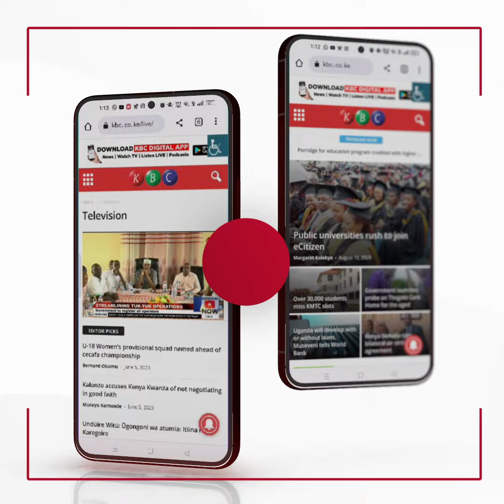PCS Musalia Mudavadi: I came to DRC to deliver President Ruto's cordial message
PCS Musalia Mudavadi: I came to DRC to deliver President Ruto's cordial message to president Felix Tshisekedi